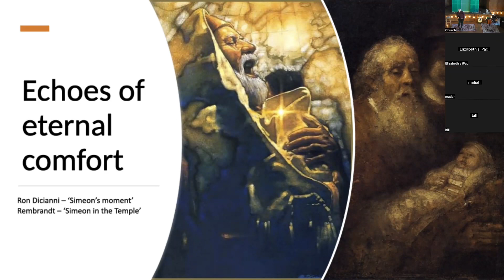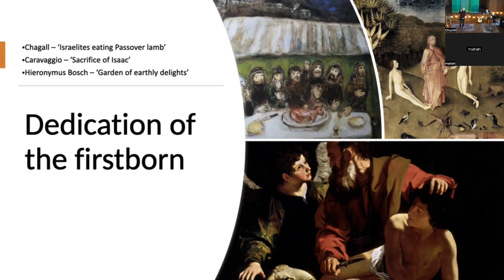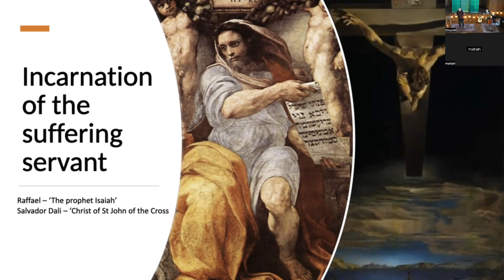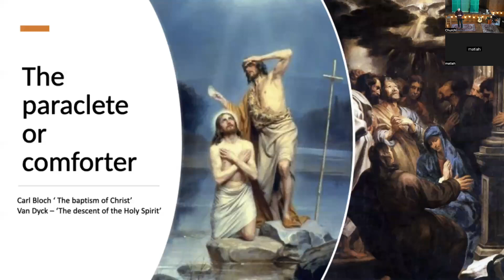Echoes of Eternal Comfort - Luke 2:22-35